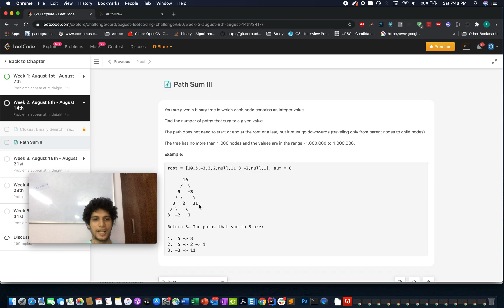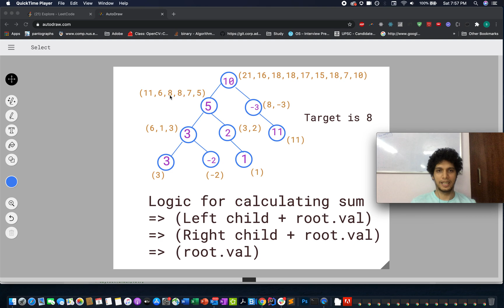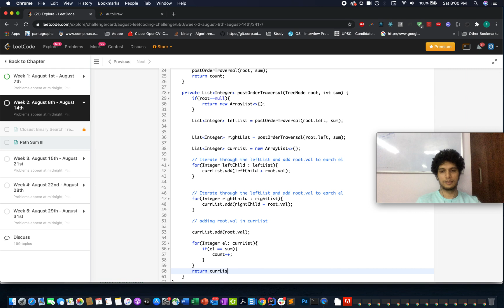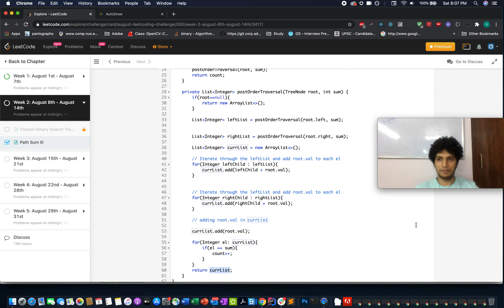Facebook Path Sum III | Leetcode August Challenge(Day8) | Leetcode 437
Quick Links
1) 0 : 00 Description of the problem
2) 2: 30 Thinking the solution out loud
3) Coding it up

Every node is iterated once in the post order manner. But every time we iterate through the array which makes it to be O(n2).